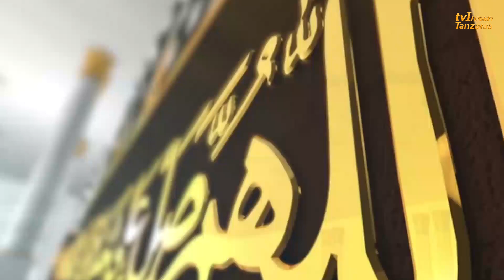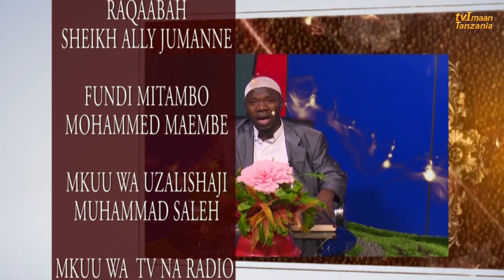Haiba ya Muislamu NO 2 | DR. Said Jaff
T-SHILLING ACCOUNT
Beneficiary: TELEVISION IMAAN
Currency: TANZANIAN SHILLINGS
Banker: AMANA BANK (T) LTD
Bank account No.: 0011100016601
Branch: TANDAMTI BRANCH
City: DAR ES SALAAM
Country: TANZANIA

AIRTEL: +255

USD ACCOUNT
Beneficiary: TELEVISION IMAAN
Currency: US DOLLARS
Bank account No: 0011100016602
Branch: TANDAMTI BRANCH
Country: TANZANIA
Correspondence Bank: STANDARD CHARTED BANK
Swift Code: SCBL4533
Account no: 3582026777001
Country: USA/NEW YORK